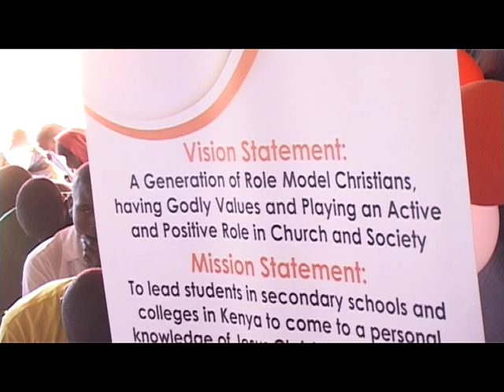Teachings on 2nd Timothy,Part 4 Day 3